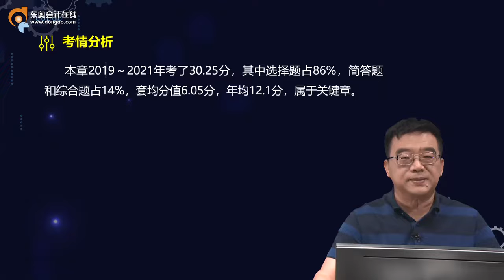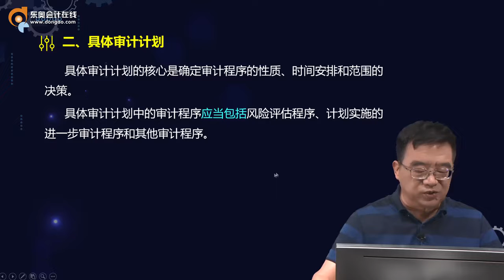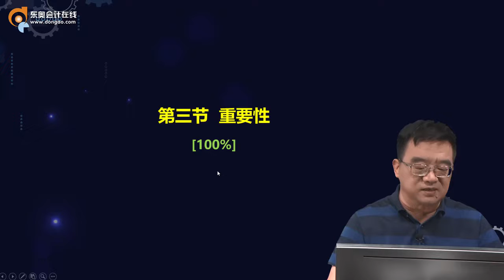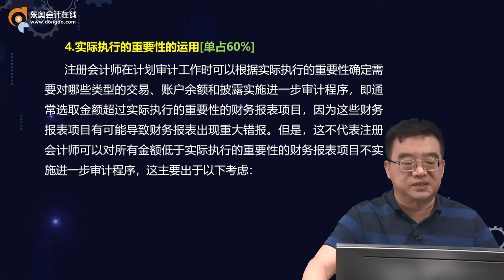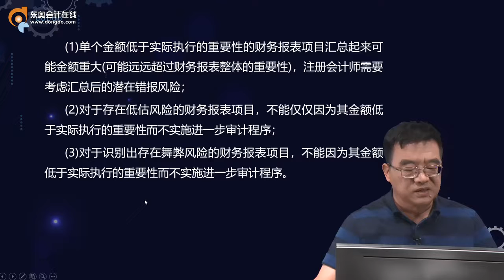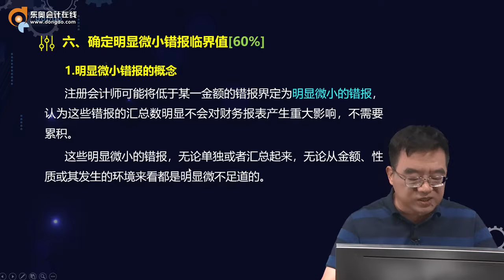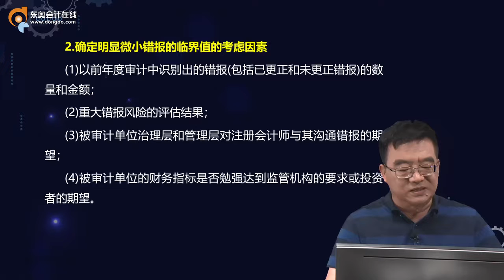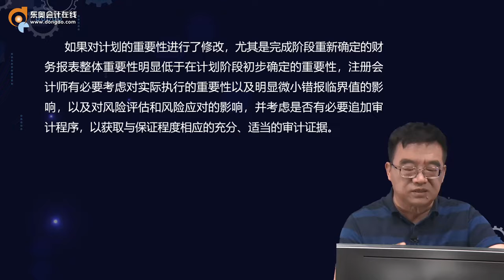2022 CPA 审计 范永亮 串讲班第2讲 第二章 审计计划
2022 CPA 审计 范永亮 串讲班